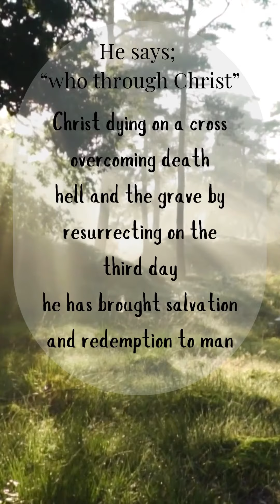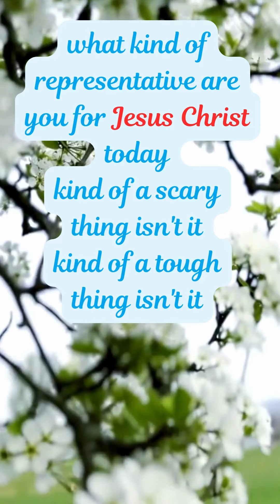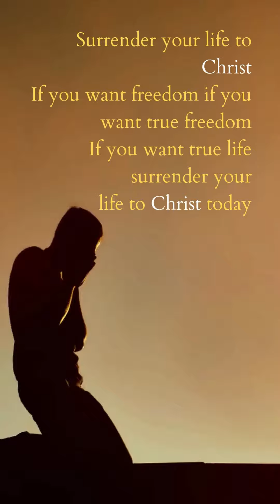Christ Plan for You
This passage (2 Corinthians 5:18-21) explains that God, through Christ, reconciled humanity to Himself, not counting their sins against them. Believers are entrusted with this "ministry of reconciliation," serving as Christ’s ambassadors to share this message and encourage others to be reconciled to God. Christ, who was without sin, took on humanity’s sin so that through Him, we might become righteous in God’s sight.